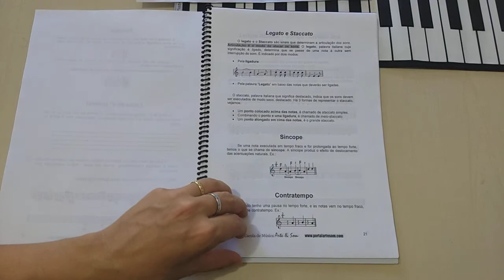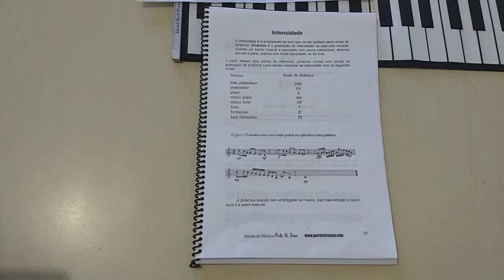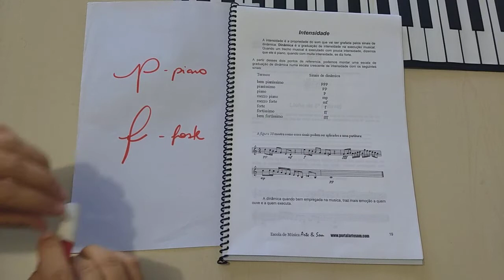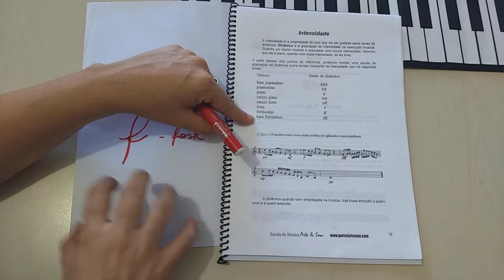Aula 5 - Curso Básico de Teoria Musical - Parte 1 - Dinâmica e Sinais de Intensidade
Dinâmica
Sinais de Intensidade